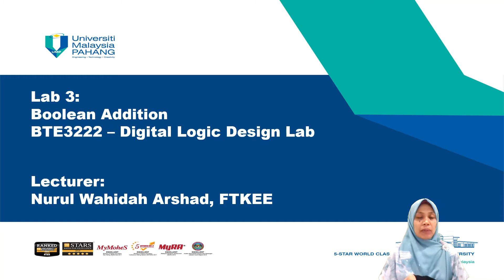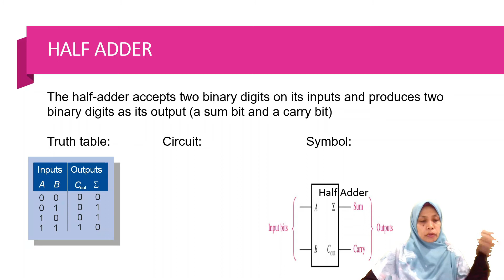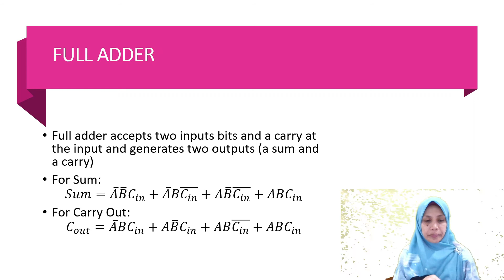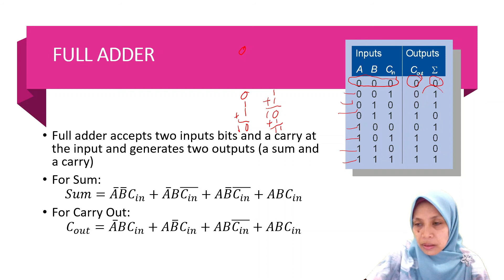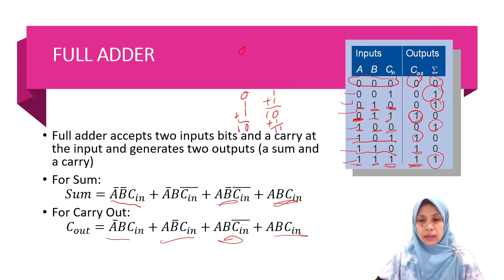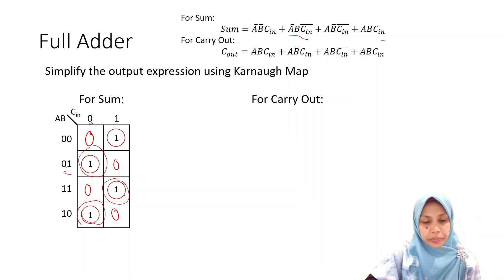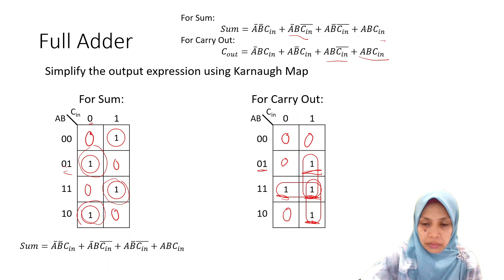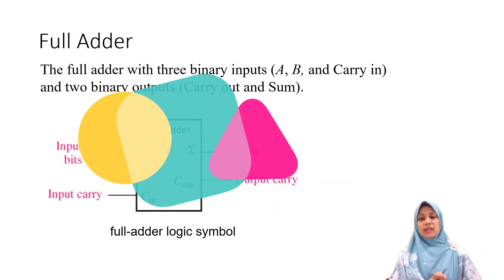Digital Adder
This is short explanation about half adder and full adder for students of Digital Logic Design Lab.

0:00 Intro
0:20 What is digital adder
1:03 half adder
4:10 full adder
10:28 conclusion